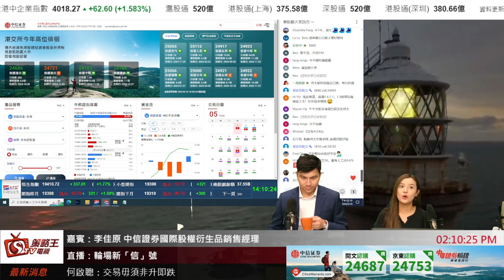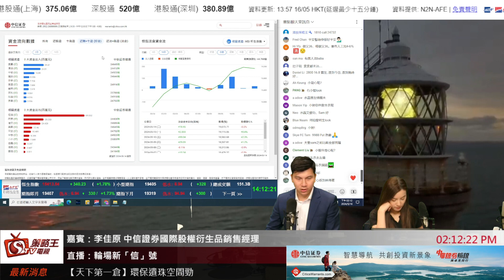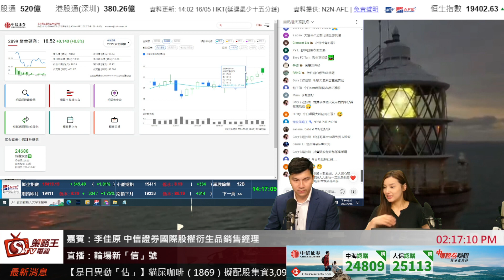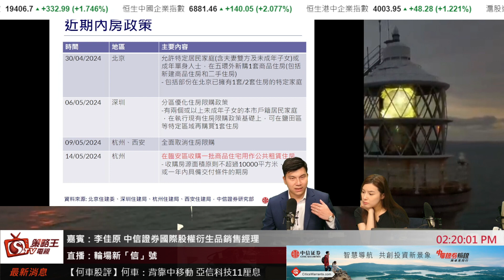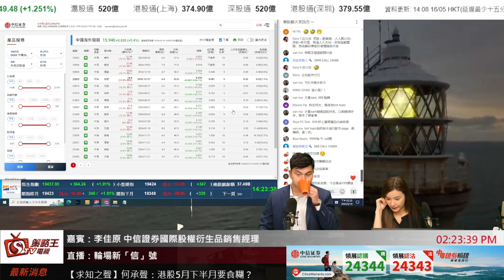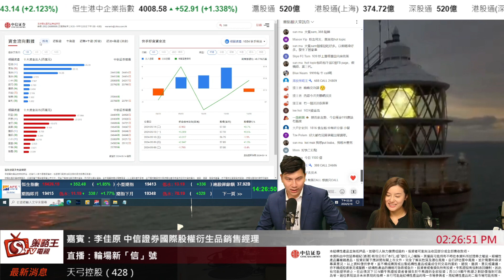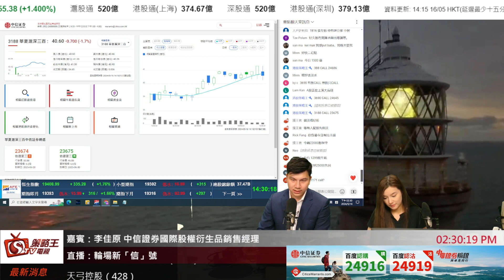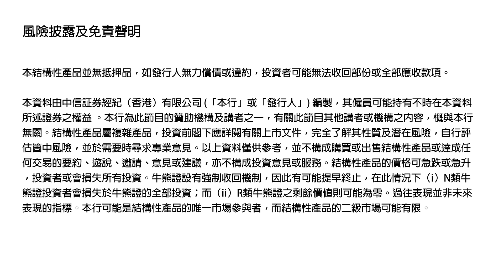輪場新信號_Crystal_李佳原_2024年5月16日